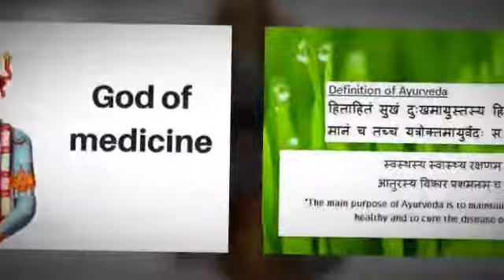My Stupeflix Video 3